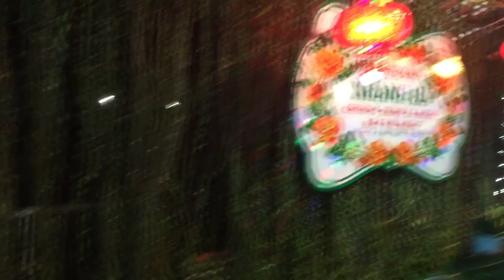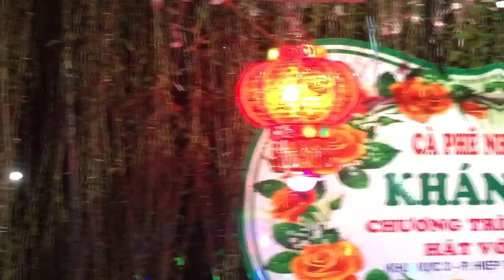Dương Hậu , đêm nhạc khánh hà , Thiên tình sử , Huỳnh Giao , tình bày